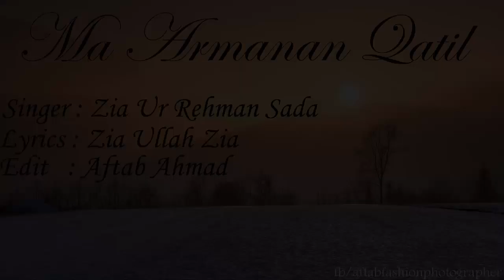New Chitrali Khowar Song 2018 ( Ma Armanan Qatil ) Khowar New Latest Song 2018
Singer : Zia Ur Rehman Sada
Lyrics :  Zia Ullah Zia
Video : Sami Ullah Riaz
Edit    :  Afyam Photography

📸Add me on Instagram: {Afyam Photography}
🐦Add me on Twitter: {Afyam Photography}
Add me on youtube: {Afyam Photography}
📕Add me on Facebook:{Afyam Photography}

Feel free to add me on Instagram/Facebook/Snapchat/Tiktok: {Afyam Photography}